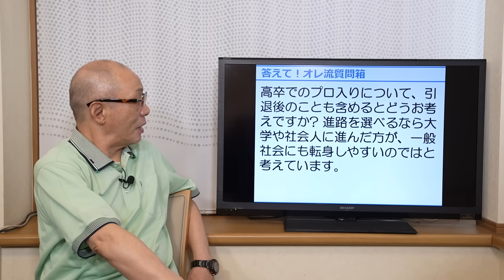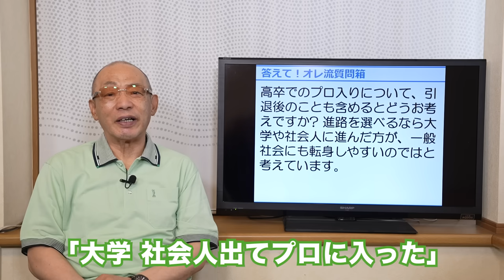小学生の頃、落合博満は野球にどう取り組んでいた？【質問箱Part.11】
今回もたくさんの質問ありがとうございます！
コメント欄・X・メールアドレスからご質問お待ちしております！

🔥コメントは落合博満本人も見ていますので、どしどし！

【落合博満プロフィール】
■プロ野球選手OB・野球解説者
■出身地：秋田県南秋田郡若美（現・男鹿市）
■出生年：1953年生まれ
■主なタイトル：史上最年少三冠王獲得（82年）、2度目の三冠王（85年）、史上初3度の三冠王（86年）、正力松太郎賞（07年）野球殿堂入り（11年）
■所属球団：ロッテオリオンズ（79～86）、中日ドラゴンズ（87～93年）、読売ジャイアンツ（94～96年）、日本ハムファイターズ（97～98年）
■監督：中日ドラゴンズ（04～11）

協力：ミズノ株式会社